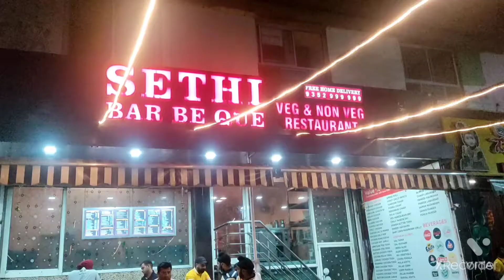Birthday | fun | wishes 🥰